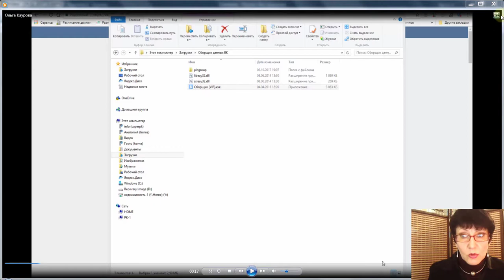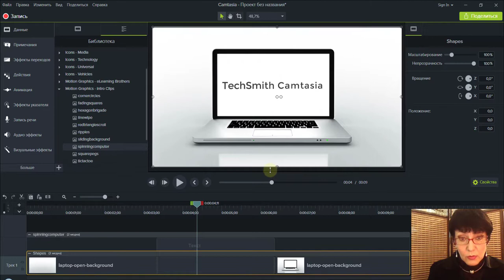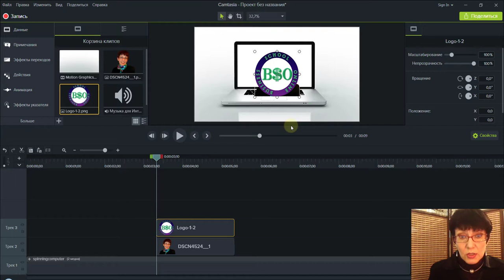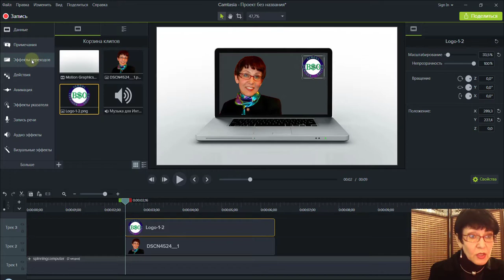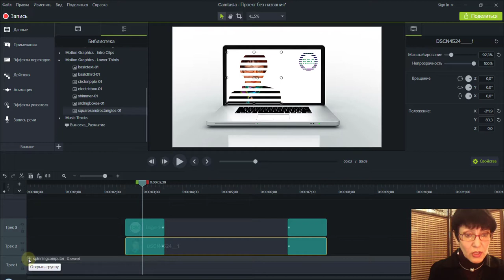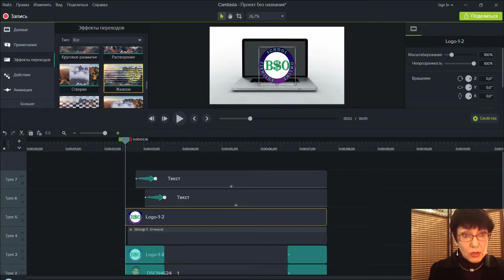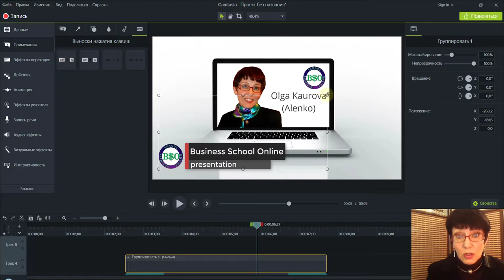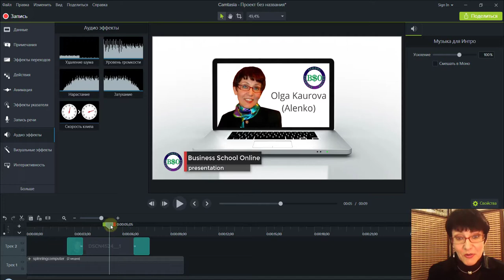БИЗНЕС-АВТОМАТИЗАЦИЯ. Интро-заставка к видео. Создаем в Camtasia Studio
Опытный интернет-предприниматель сразу определит Ваш личный уровень с первого взгляда на Ваши видео-ролики. Достаточно запустить просмотр ролика и через несколько секунд становится понятно "квалификация" автора: дилетант-новичок или действительно опытный лидер.

Посмотрите тренинг, который покажет: как, не прибегая к услугам фрилансеров, можно самостоятельно создать брендированную видео-заставку к своим видео.

Кроме готовых интро-заставок в самой Camtasia Stidio можно использовать так называемые футажи - заготовки под видео-заставки. Накладывайте свой текст, логотипы, музыку в той же Camtasia Stidio и получайте полный экслюзив.

– бесплатные футажи, заготовки для видеозаставок
00:22 - Зачем создавать интро-заставку
01:19 - Находим заготовку для заставки в библиотеке Camtasia Stidio
02:45 - Переносим заготовку на трек (дорожку) для редактирования
03:53 - Работа с группой объектов на дорожке
04:40 - Уменьшение или увеличение экрана с роликом и расширение обзора просматриваемых дорожек
07:18 - Добавляем в корзину клипов свои объекты для дальнейшего использования в ролике
08:41 - Определяем начало и окончание показа отдельных объектов, позиционирование и размеры объектов
10:38 - Меняем текст в заготовке, позиционируем текстовый блок
12:55 - Добавляем эффекты переходов к вставленным объектам
16:22 - Добавляем из библиотеки Camtasia Stidio еще одну заготовку (группу)
19:25 - Разгруппировка объектов ролика, удаление объекта в группе
21:08 - Вставка логотипа
23:03 - Еще одна замена текста в заготовке
24:25 - Группируем объекты на дорожках, позиционирование группы
27:21 - Добавляем музыку и настраиваем музыкальное сопровождение

Приведу 30-100 партнеров за 1 месяц в Вашу команду.

Даю каждому уникальную возможность привлечь неограниченное количество партнёров в свой бизнес.

Если у Вас до сих пор нет личного лендинга, пройдите

► Данные для оказания личной помощи участнику моей команды:
✔ Skype: happy-olga27108